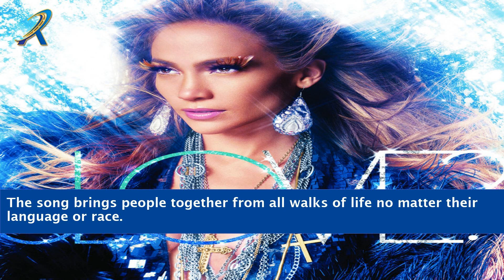On The Floor Jennifer Lopez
"Experience the electrifying energy of Jennifer Lopez's iconic hit, 'On The Floor'! Get ready to groove as you watch this sensational music video, filled with mesmerizing dance moves, infectious beats, and a captivating performance by Jennifer Lopez herself. Join the party and let the music take you to the dance floor of pure excitement and joy! Don't miss out on this unforgettable musical journey!"

    Jennifer Lopez On The Floor music video
    Jennifer Lopez dance performance On The Floor
    On The Floor lyrics Jennifer Lopez
    Jennifer Lopez On The Floor official video
    Best dance songs by Jennifer Lopez